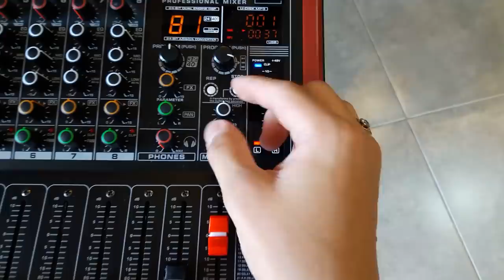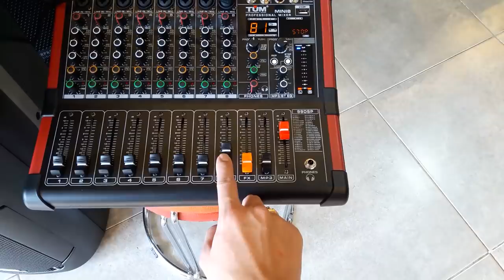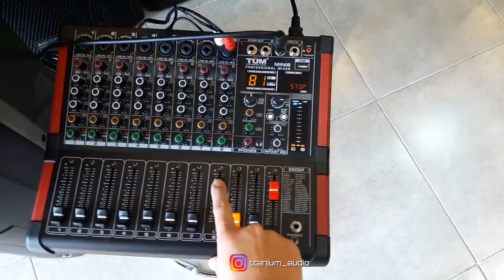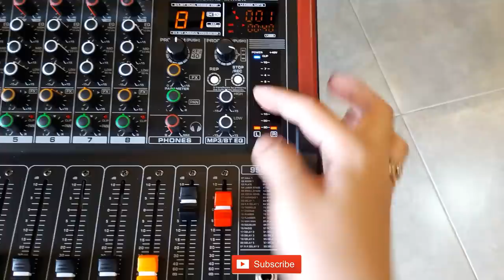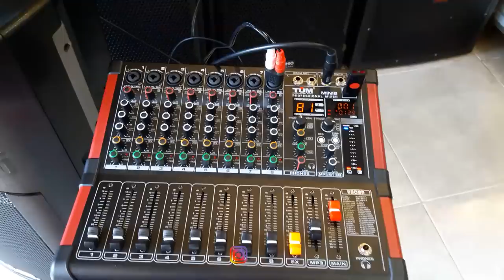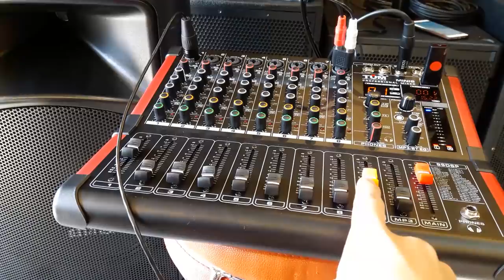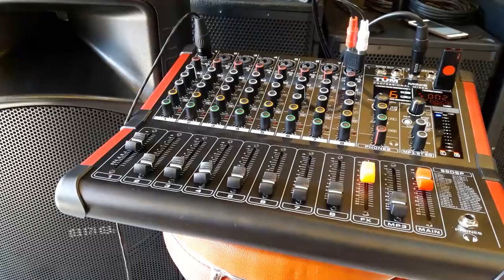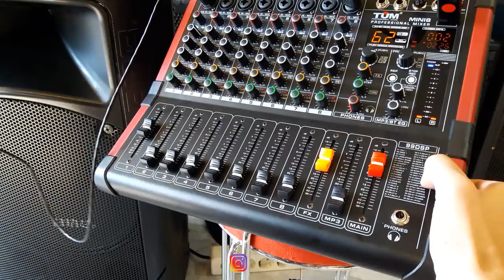Mixer Low Budget (8ch + Echodigital + Usb)